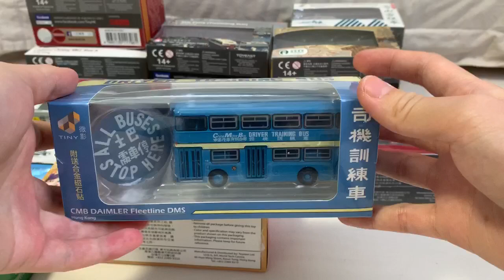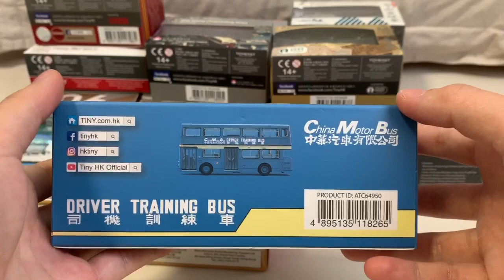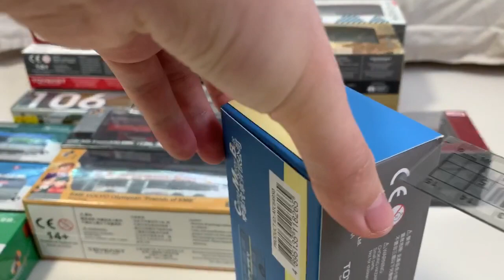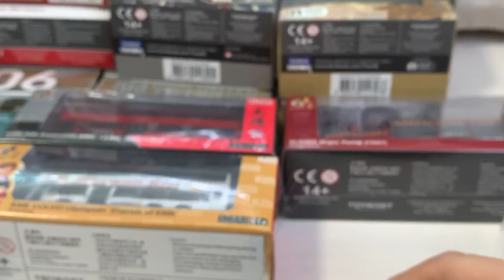TINY微影X 7-11 中巴 丹拿珍寶巴士 開箱及介紹